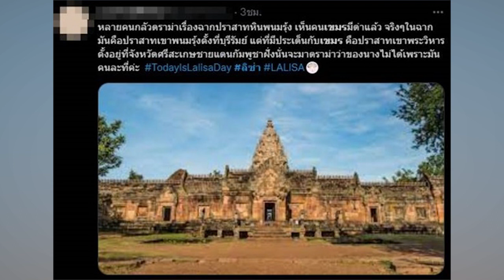มองบนจนตากลับ !! ชาวแขมร์แห่เคลม "ลิซ่า" คือเลือดบริสุทธิ์ 100 เปอร์เซ็นต์